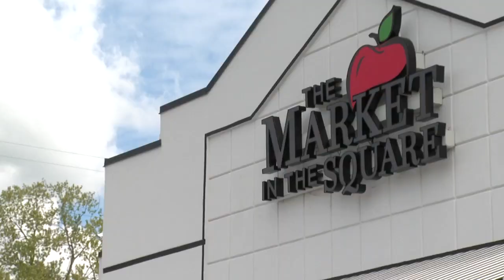'It keeps our money local': SNAP produce program joins The Market in the Square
The Market in the Square is the first grocery store in North Tonawanda to now offer the Double Up Food Bucks program — an incentive to make fresh produce more accessible for low-income neighbors.